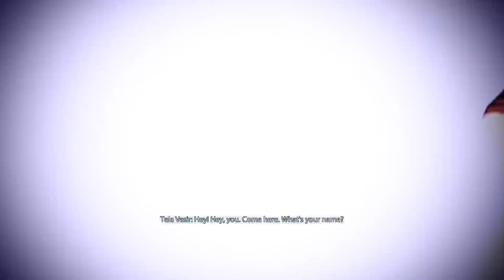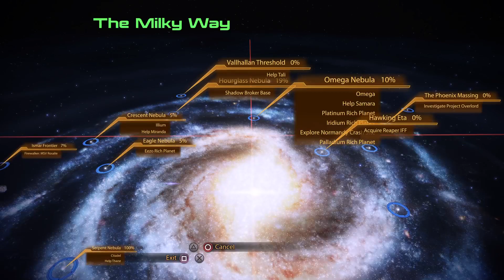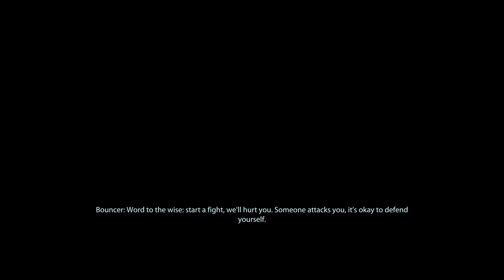Mass Effect Legendary Edition : ME2